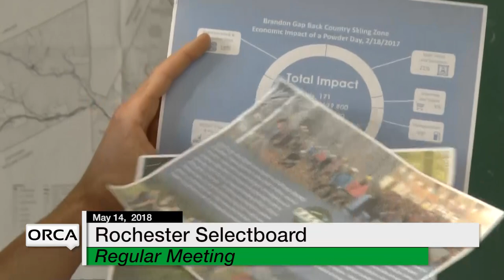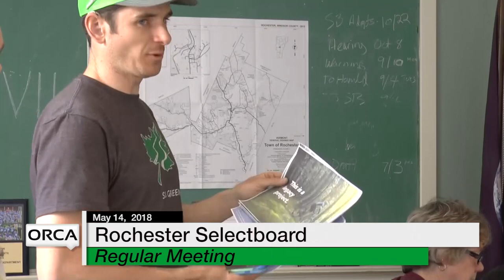Rochester Selectboard - May 14, 2018